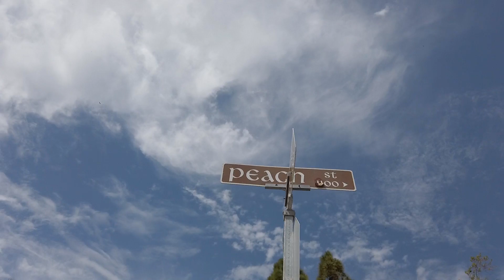MTB & Surfen in Laguna Beach l zu Besuch bei Richie Schley l USA Trip l Vlog #78 MISS PEACHES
Und weiter geht Fabio Schäfer's und mein Roadtrip durch die USA! Von Las Vegas geht's nach Laguna Beach um die Mountainbike-Legende Richie Schley zu besuchen.
Laguna Beach ist einfach wieder so anders als der Rest der USA. Surfen, Biken & mit dem Golfkart zum Essen, so lässt es sich leben!!

✔ Meine Partner:

► CONTINENTAL TIRES
► KALI PROTECTIVES
► RADON BIKES
► ALL MOUNTAIN STYLE
► SPORTSALE 24

✔WOMIT ICH FILME/KAMERAEQUIPMENT:

► DJI Osmopocket
► GoPro Hero 5 Session
► GoPro Equipment
► Gorillapod (3-Bein)
► Mini Camcorder
► Speicherkarte 128GB
► Speicherkarte 32GB

✔✔Meine BIKE-AUSRÜSTUNG:

✔Protection:

► Enduro Knieschoner
► Knie- /Schienbeinschoner:

✔Brillen:

► Enduro Sonnenbrille
► Downhill Brille

✔ BIKE REINIGUNG & PFLEGE:

► Muc-Off Bikewash-Kit
► Muc-Off Cleaner 1L
► Antriebs- und Kettenreiniger
► Muc-Off Bürstenset
► Kettenschmiere (Wet Lube)
► Silicone Shine Reiniger

✔FAHRRADTEILE:

► Continental Kaiser Project 2.4/27''
► Continental Trail King
► Reifendichtmittel für Tubeless

Wenn Ihr über die oben aufgelisteten Links etwas bei Amazon bestellt, erhalte ich dafür eine kleine Provision.
Das kostet euch keinen Cent mehr.